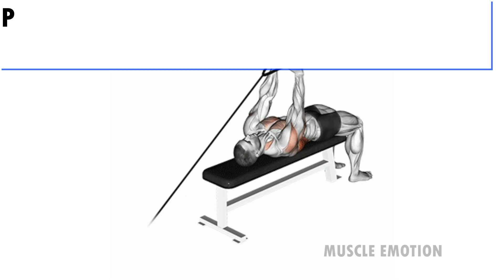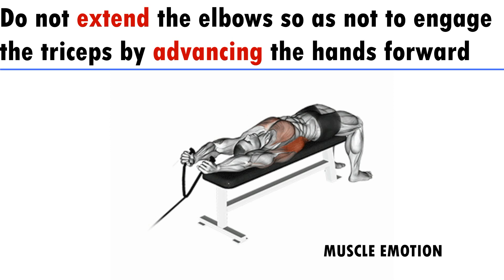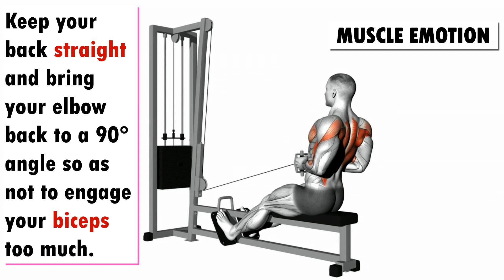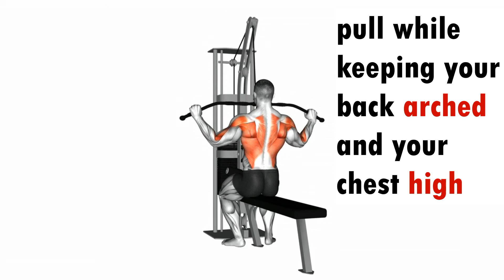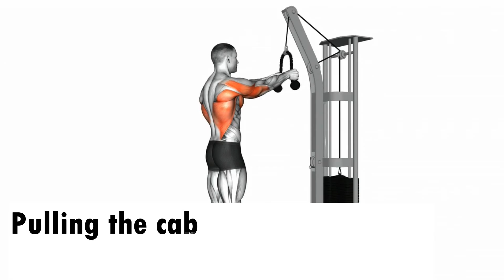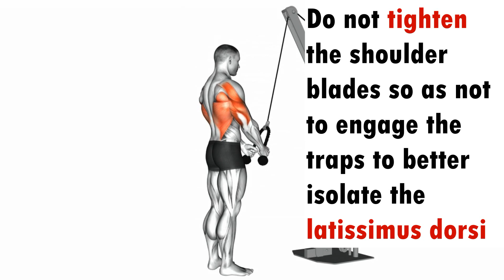5 BEST BACK EXERCISES AT GYM WITH CABLE ONLY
5 BEST BACK EXERCISES AT GYM  WITH CABLE ONLY
15 BEST BACK EXERCISES AT GYM  THAT YOU NEVER DID WITH BARBELL DUMBELLS AND CABLE
6 BEST BACK EXERCISES WITH BARBELL ONLY THAT YOU NEVER DID
16 BEST BACK EXERCISES TO GET BIGGER BACK FAST / MUSCULATION DOS RÉSULTAT RAPIDE
20 BEST BACK EXERCISES TO GET BIGGER BACK FAST / MUSCULATION DOS RÉSULTAT RAPIDE
6  BEST BACK EXERCISES TO GET BIGGER BACK FAST / MUSCULATION DOS RÉSULTAT RAPIDE

ATHLETE IN THIS VIDEO TO FOLLOW :
THUMBNAIL : @OBI VINCENT

@AMOUZOU CALEB
@DIESEL JOSH
@Marino Katsouris
@Larry Wheels
@Andrei Deiu
@Garrott Coelho Ifbb pro
@CRISTIAN FLEENOR